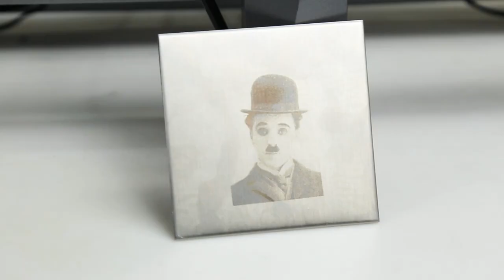WAINLUX L6 Portable Laser Engraving Machine